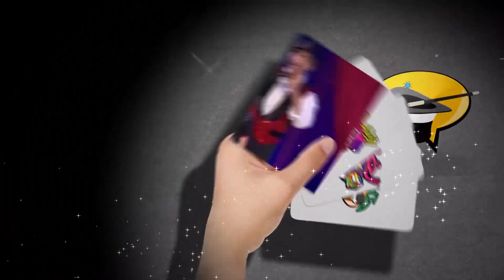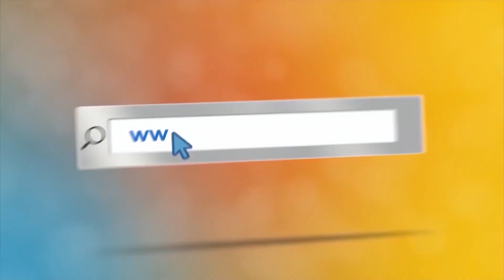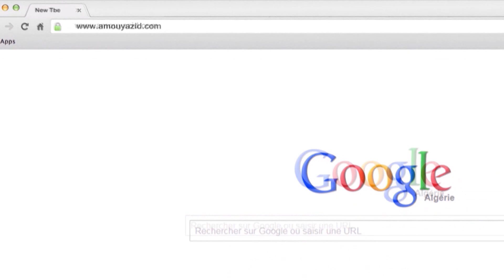برنامج مع عمو يزيد الموسم 07 الثلاثاء و السبت على 18:00 على قناة عمو يزيد تيفي الحلقة 26 بشهر رمضان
برنامج مع عمو يزيد الموسم 07
  الثلاثاء و السبت على 18:00 على قناة عمو يزيد تيفي
10922 V 27500 على نيلسات